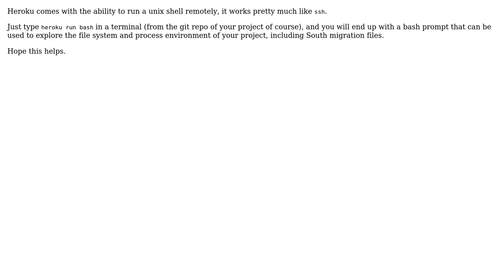Django. Heroku. Delete migrations on Heroku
With thanks & praise to God, and with thanks to the many people who have made this project possible! | Content (except music & images) licensed under CC BY-SA | Music | Images & others | With thanks to user Buddyshot user Alejandro Veintimilla and the Stack Exchange Network Trademarks are property of their respective owners. You are responsible for your own actions.